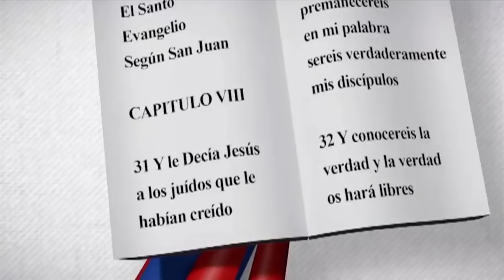Manuel Ramírez Suzaña | Edith Febles